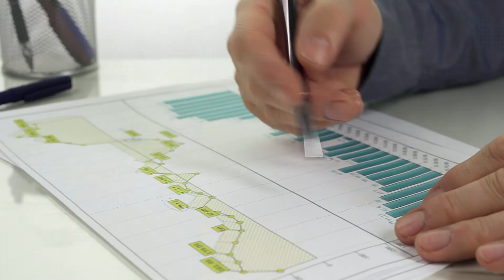「言月」REITS的基本知识?🤷 / 善用投资工具收取高回酬 ?! 😱💰 / 摇身一变成高级商用房产包租公🤓 (SPEEDHOME RinggitHack福利)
你在寻找一个稳定且回酬高的的投资工具吗？🧐
你知道市面上有种投资工具，能给你比银行定期高上2️⃣倍的利息回酬码？

(REITS - Real estate investment trust)

在这个视频我将和你分享：
✔️如何花小钱成为高级商用房产包租公🤓
✔️知道这些房产租客是谁🧘💁
✔️找到优质值得投资的资产🏠🏠
✔️快速和安全找租客的平台

🤩如果你是屋主现在正在烦恼着找租客的问题，那么我建议你不如尝试网上的平台。
就好象SPEEDHOME这样简单又好用的出租平台。

你可以利用他们高达5️⃣0️⃣万的程式下载来和每月超过2️⃣0️⃣万的网站浏览量，迅速的找到租客。
你可以以下点击此链接免费获得保险升级呢！